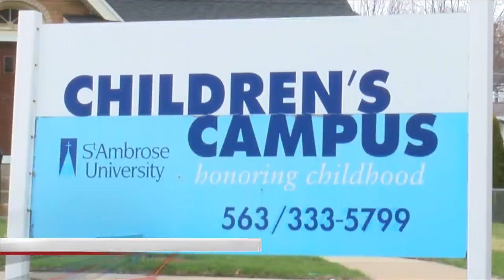NATIONAL CHILD ABUSE PREVENTION MONTH - PINWHEEL GARDENS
FOR NATIONAL CHILD ABUSE PREVENTION MONTH. ST. AMBROSE UNIVERSITY PARTNERED WITH EVERYCHILD OF THE QUAD CITIES. AND HOSTED A PINWHEEL GARDEN DEDICATION AT THE ST. AMBROSE CHILDREN'S CAMPUS.
TO HELP CELEBRATE OUR YOUNG PEOPLE IN THE COMMUNITY --- ST. AMBROSE STUDENTS AND CHILDREN AT THE CHILDREN'S CAMPUS --- WERE SEEN PLACING PINWHEELS IN THE GROUND TO HELP BRING AWARENESS OF ABUSE IN OUR COMMUNITIES.